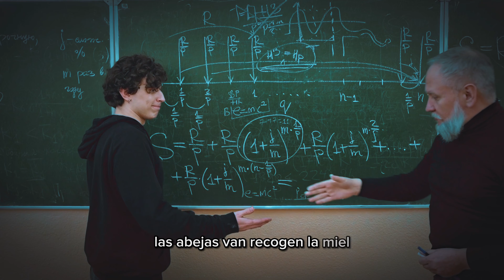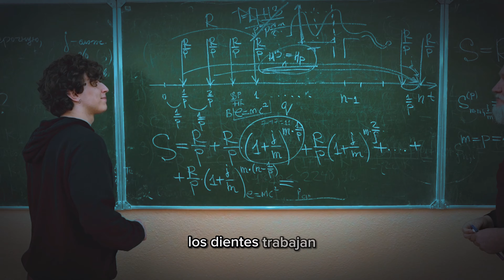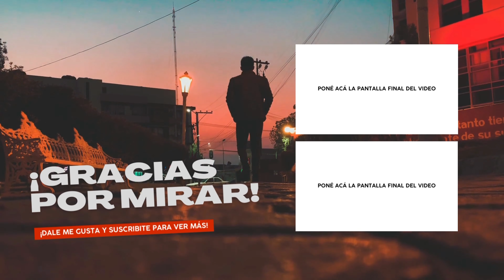El que No es Bueno para Comer, No es Bueno para Trabajar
En este poderoso y revelador podcast, te hablaré acerca de una frase que me dejó mi viejo hace algunos años con la que espero pueda ayudarte a hacer reflexión de no sentir angustia o presión por la rutina y como el Estoico Marco Aurelio también nos brinda estas enseñanzas acerca de lo que es el trabajo de verdad para un hombre, así qué queda y que disfrutes de esta aventura!

Y Te recuerdo qué!, Yo soy Ben y esto es La Píldora Estoica

💪 Despertar a la cruda verdad de la vida no es tarea fácil, pero con el estoicismo como guía, encontraremos la resiliencia para afrontar los desafíos con valentía y serenidad. Esta es una invitación a liberarnos del conformismo y tomar el control de nuestras vidas, aceptando la responsabilidad por nuestro destino.

🌟 Únete a esta travesía hacia la autenticidad y el crecimiento personal. Rompamos las barreras de la negación y enfrentemos la verdad sin miedo. ¿Estás preparado para tomar la Red Pill Estoica?

¡Dale "Me gusta" 👍 si estás listo para despertar a la cruda verdad de la vida y comparte 📲 para que más personas se sumen a esta búsqueda de autenticidad y transformación!

Recuerda:
"No discutas como ser un hombre, vuélvete uno"
- Marco Aurelio

Si gustas podemos platicar, aquí te dejo mi ING

También puedes escuchar mi Podcast, donde espero poder brindarte de una manera más calida éstas herramientas

De antemano gracias por escuchar y comentar.

Tags